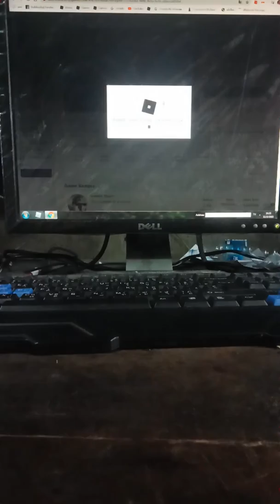เกมสนุกจังโว้ยยยยยยยย roblox